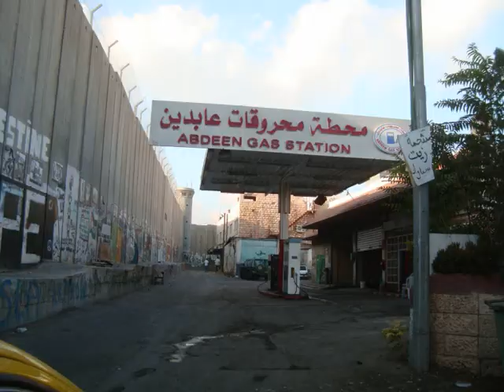Israel 2012 Klezmer Kollectiv Where Were You Before Prohibition - N Brandwein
quer durch Israel - Jerusalem - Tel Aviv - Totes Meer - Negev - Massada - Haifa - Palestine
September 2012
music: Klezmer Kollectiv Where Were You Before Prohibition - N Brandwein